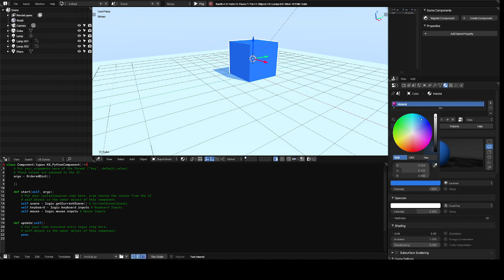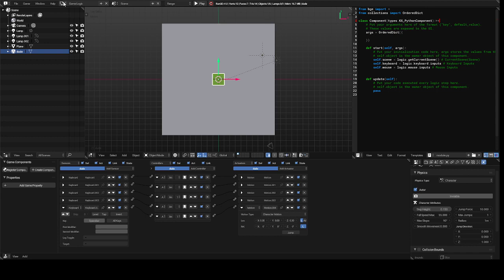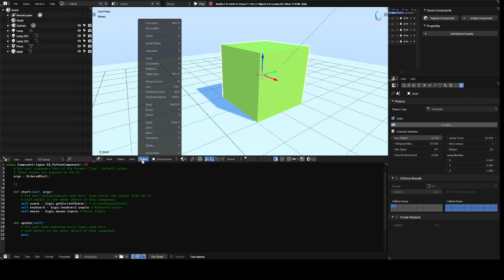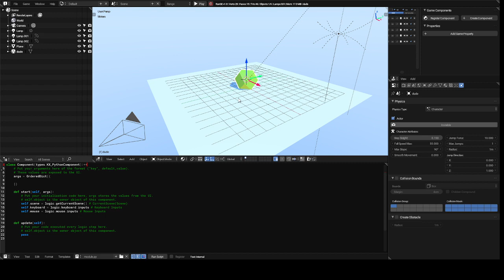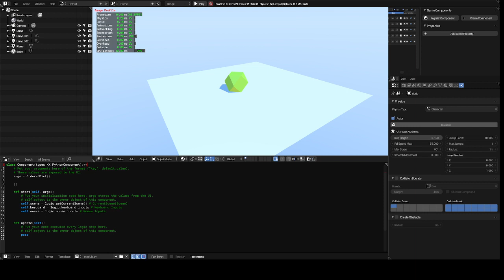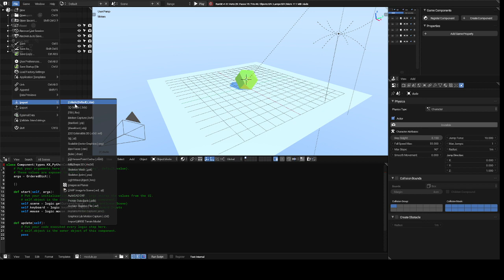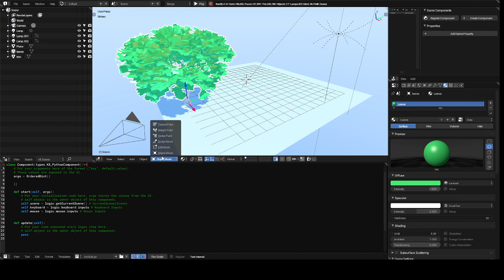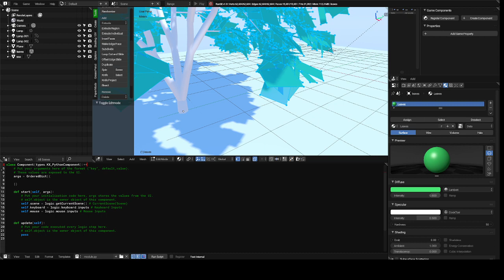Range Engine tutorial take 1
this is a tutorial on the Range Engine . The audio is not great so I am sorry and I will try to fix it in the next video . The intro says it on there but I accidentally wrote worry instead of sorry . So the audio is bad so try to follow along .